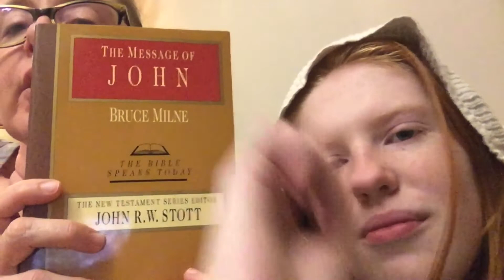John 3:1-21 Physical, tangible, visible